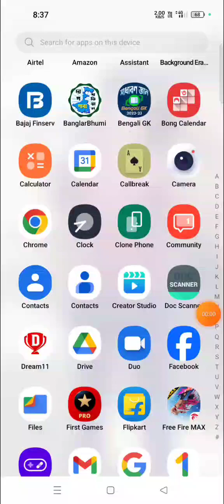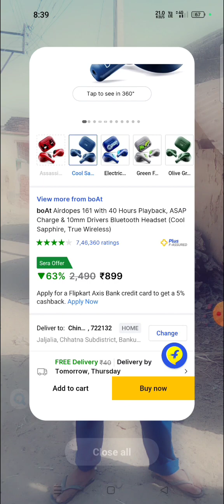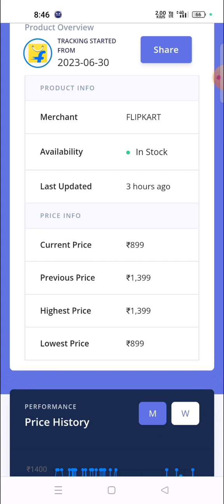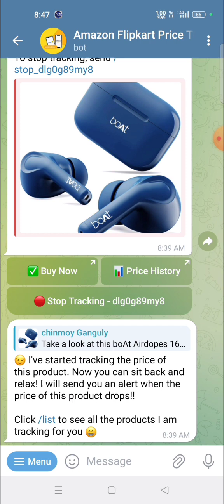kisi vi products ko lowest price mein kayse kharede ? how to buy product in lowest prices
👉in this video i gona tell you  how to buy product in lowest prices
👉 product lowest prices main kays kharede
telegram boat link 👉 📊 I am Price Tracker Bot!

🛎 I can track the price of your products and notify you when the price is decreased!

your qureas-
kam dam main kayse kharede
how to Oder product in lowest prices
Flipkart free product kayse kharede
kisi vi product ko kam dam main kayse kharede
how to Oder product free
Amazon free product kayse kharede
telegram boat
useful telegram boat
useful telegram boat
telegram boat
useful telegram boat
useful telegram boat
telegram boat
useful telegram boat
useful telegram boat
telegram boat
useful telegram boat
useful telegram boat